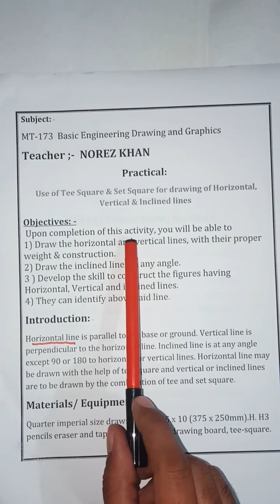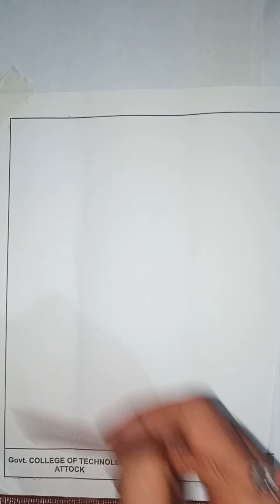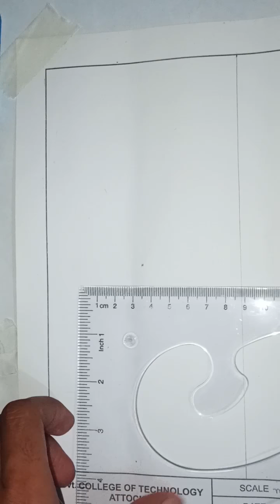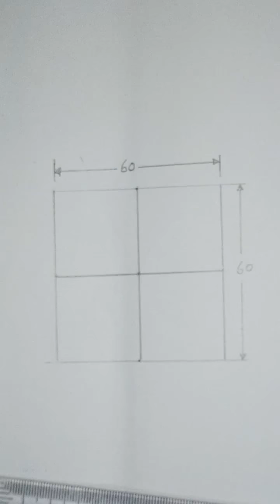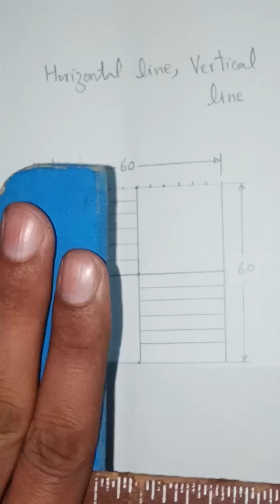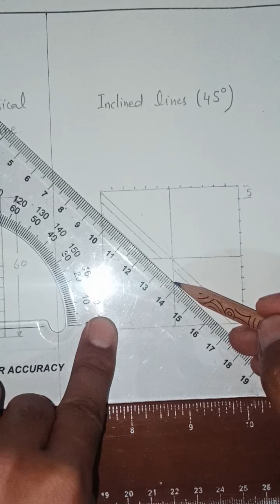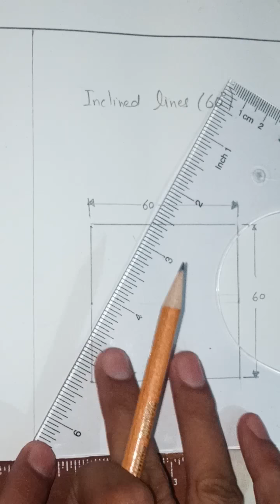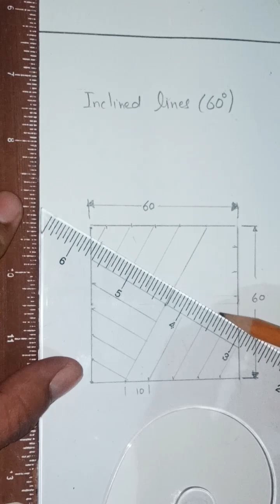How to draw Horizontal, Vertical and Inclined Lines by using T-Sqaure and Set Square..II.Drawing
In this video we learn the
Use to drawing tools specially T-Square and  Set Square
Learn to draw Horizontal lines, Vertical Lines , Inclined lines at an angle of 45 and 60 degree..
Detail of that activity you can also download from given below link...